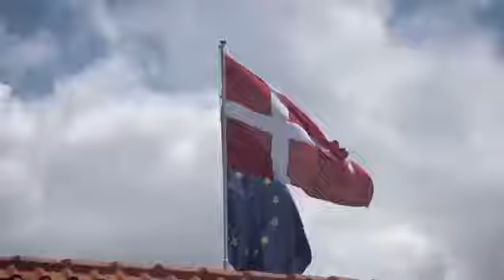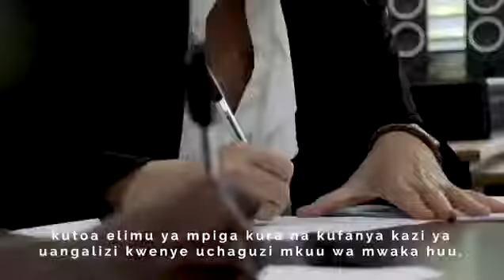Legal Services Facility yasaini mkataba wenye thamani ya TZS 720mil kutoka DANIDA.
Afisa Mtendaji Mkuu wa LSF, Lulu Ng’wanakilala na Balozi wa Denmark Tanzania, Mette Norgaard Dissing-Spandet wakizungumza baada ya kusaini mkataba wenye thamani ya TZS 720 mil ambazo zimetolewa na DANIDA kwa ajili ya elimu ya upigaji kura kuelekea Uchaguzi Mkuu ujao Oktoba 2020.